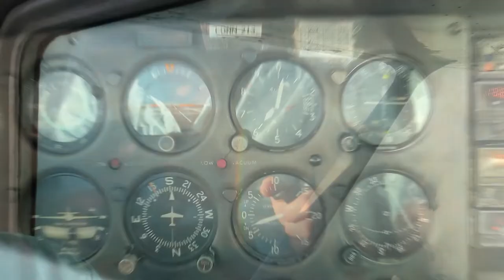Flying to the Keys in a Cessna TRAILER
After importing and going through about four hours of footage, I am finishing up the main video for our flight to the keys. This is the short trailer for the video.